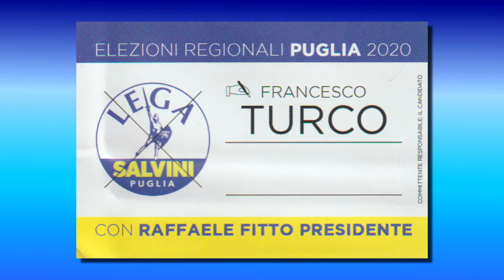6 - SANITÀ - DOTT. FRANCESCO TURCO (CAND. CONS. REG. LEGA)